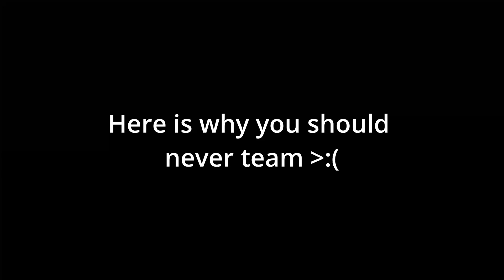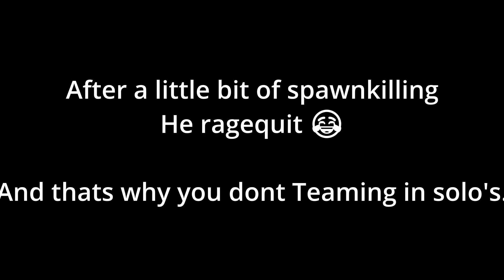Destroying Solo Teamers...(Roblox Bedwars)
Destroying Solo Teamers...I dont like them.
This is why you shouldnt be one of them
Comment short video idea ._. Like and Sub while your at it :)